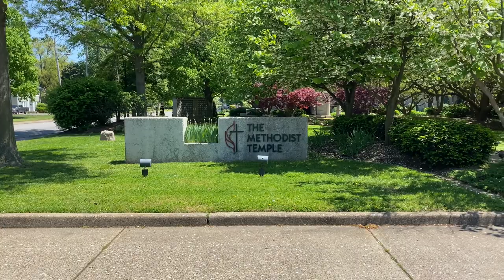Mother’s Day Intro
May 10, 2020 featuring Barbara Waite on organ playing "All Things Bright and Beautiful" (UMH #147)